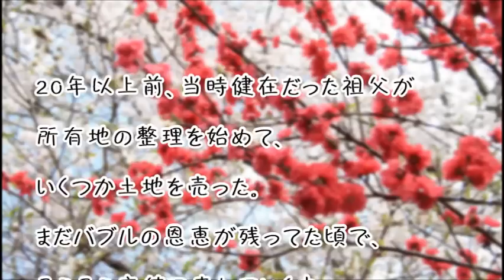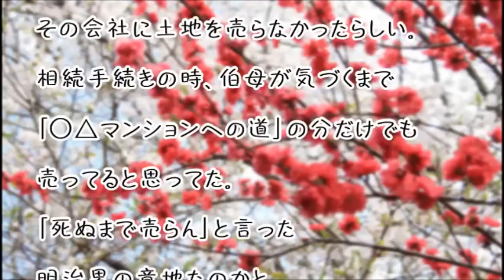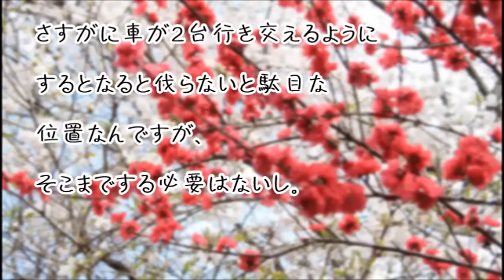【スカッとする話】明治生まれの祖父が悪徳不動産を徹底的に締めあげた